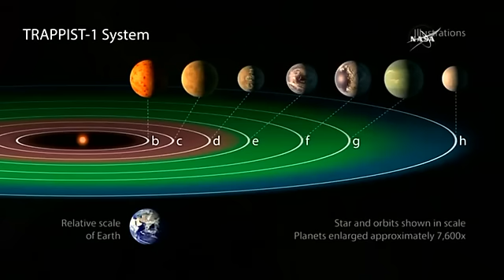Sieben erdähnliche Planeten entdeckt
Forscher haben sieben neue Planeten entdeckt, die der Erde erstaunlich ähneln.